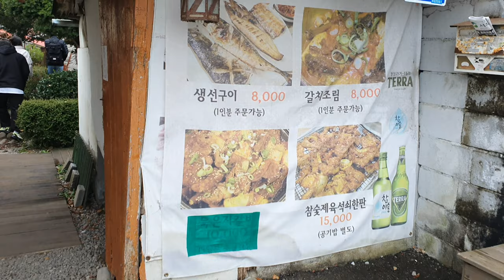공주여행 - 생선구이가 맛있었던 곰골식당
공주여행중 맛집이라고 많이 올라오는 곰골식당에 들려 봤습니다.
참숯제육석쇠한판, 생선구이 주문해서 먹고 왔습니다.